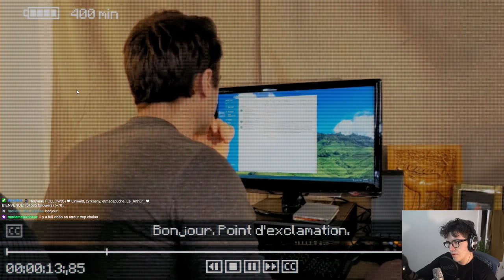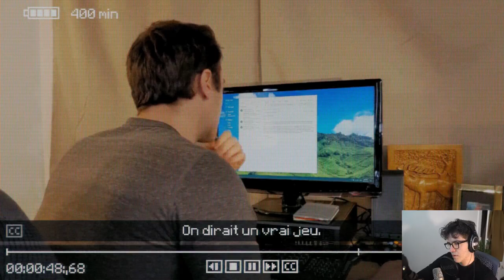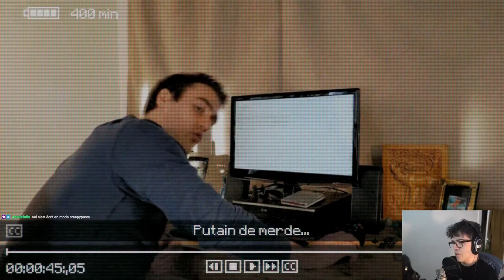Le jeu a complètement changé .. | INSCRYPTION #4